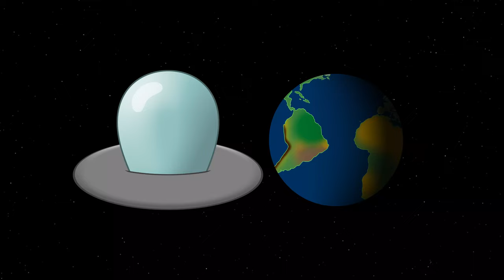Tomate & Zanahoria 7x11 - INVASIÓN ALIENÍGENA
Unos alienígenas se dirigen a la Tierra y Tomate puede presentirlo, pero Zanahoria no le cree...

Tomate & Zanahoria - Temporada 7 Episodio #11: "INVASIÓN ALIENÍGENA" (próximos episodios en edición)